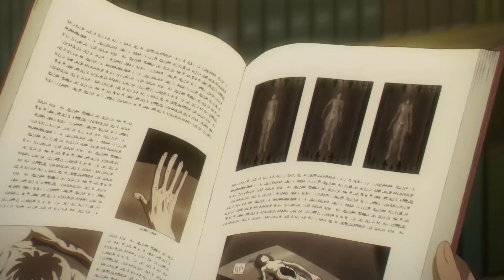📛La MUJER que los TRANSFORMÓ En MONSTRUOS | Resumen de Magatsu Wahrheit: Zuerst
🎯✨Hoy les traigo el Resumen de Magatsu Wahrheit: Zuerst tambien conocido como MAGATSU WAHRHEIT.

-Edgar
-EU VA C
-WambedIvan 106
-Riom35
-LuisRimuru